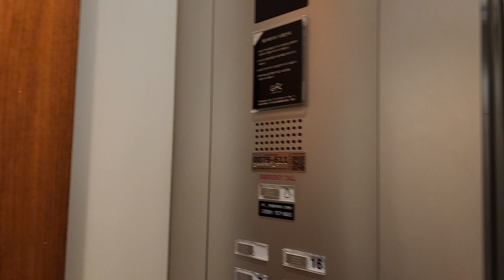서울특별시 강남구 테헤란로 152 (역삼동) 강남파이낸스센터 나머지구간 6 현대엘리베이터 리모델링전 탑사기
원활한 탑사진행을 위해 B1층에서 시작했으며, 6월초에 OTIS엘리베이터로 리모델링할 예정이니 서둘러서 탑사하시기 바랍니다.

* 여기는 1층에 보안요원이 있거나 상당히 혼잡할 수 있으니 탑사시 주의하십시오.